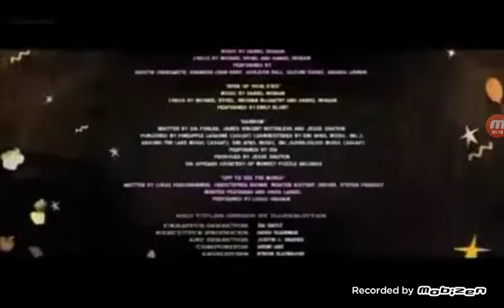Star Darlings: The Power of Twelve Deluxe (2017) End Credits (UniMás 2019)